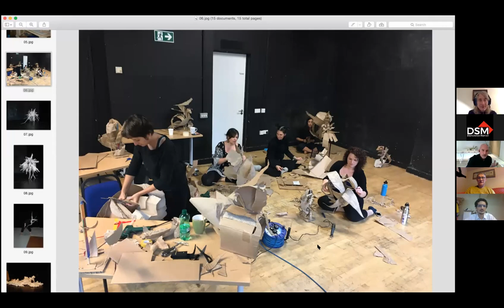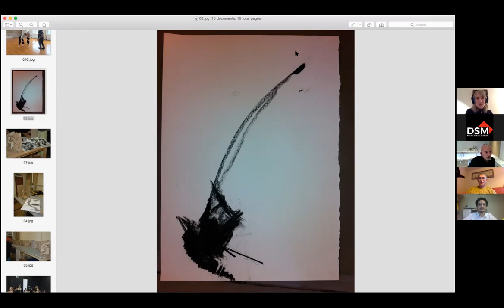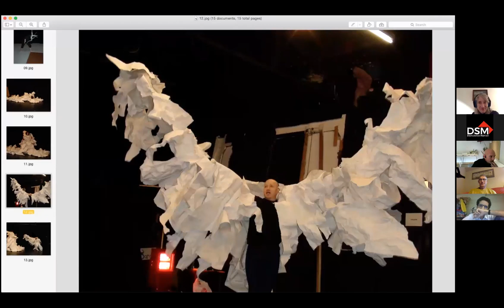Unrehearsed Futures #13: Mark Evans and Aurelian Koch | 15 October 2020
Unrehearsed Futures #13 'Interdisciplinary Resilience (1): Jacques Lecoq's LEM' with Mark Evans | Coventry University and Aurelian Koch | Embodied Poetics

Response-Ability: Theatre Pedagogy in Changing Times

Discussing questions facing drama schools, teachers and students of theatre in the Post-COVID world

Unrehearsed Futures is a series of public conversations between heads of drama schools and leading performance trainers from across the globe to discuss and address the new realities of teaching drama. Through these discussions we will look at pedagogical approaches to teaching in the absence of presence, the benefits and challenges of alternative technologies, formats and mediums as well as planning long-term learning journeys against uncertain future conditions.

One of the questions the pandemic raised is the importance of an interdisciplinary approach to theatre and using theatre to expand other seemingly unrelated forms, such as architecture or sports, for example.